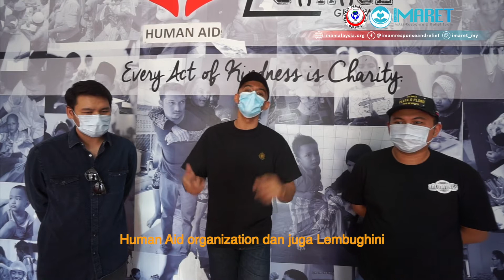Arafat Day 2020 Distribution!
Here's a brief recap of how we spent Arafat Day together! We had the pleasure of having Lembughini Farmilia and Altimet distribute meat to underprivileged groups at @humanaid.my

We would like to thank everyone who was involved in this good deed.